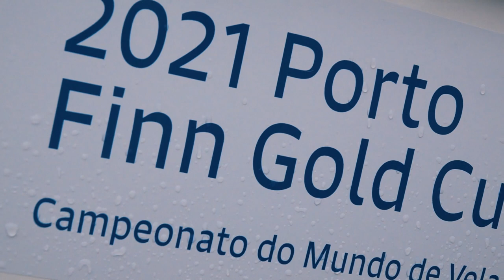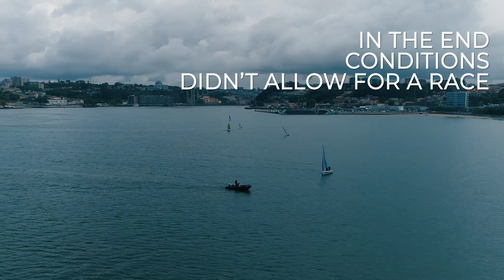2021 Porto Finn Gold Cup | Day 2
Storm at the sea suspends racing on sunday

Atlantic storms, combined with 2 to 3 meter waves in the ocean, meant that the competition was canceled on Sunday and perhaps on Monday it may also not be safe to return to the sea. The races were brought forward to 10:30 am, with an early call to check conditions. The hope is that there will be a window for at least one race to be held.

Andy Maloney, from New Zealand, remains in the lead of the Finn Gold Cup Porto 2021, after three races on Saturday.